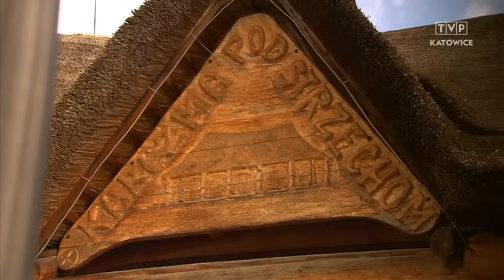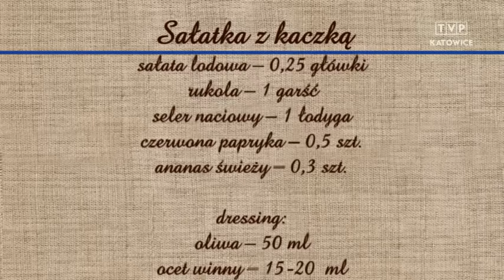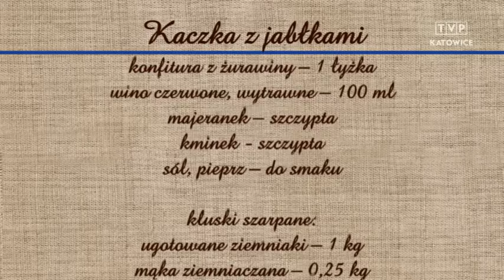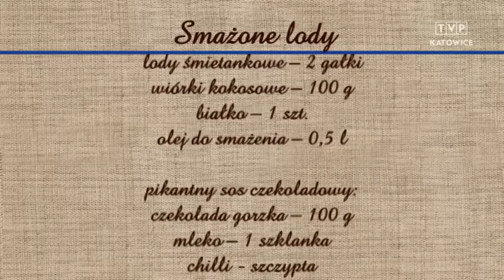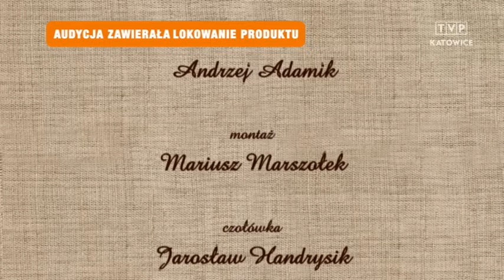Rączka gotuj - sałatka z kaczką, kaczka z jabłkami, smażone lody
Odc.192 - Remigiusz Rączka w Górkach Wielkich przygotowuje dania z kaczki oraz smażone lody. Składniki poniżej;
Sałatka z kaczką

piersi z kaczki – 2 szt.

marynata:
sok z jednej pomarańczy
papryka wędzona – 1 łyżeczka
cynamon – szczypta
sól himalajska, pieprz czarny – do smaku

sałata lodowa – 0,25 główki
rukola – 1 garść
seler naciowy – 1 łodyga
czerwona papryka – 0,5 szt.
ananas świeży – 0,3 szt.

dressing:
oliwa – 50 ml
ocet winny – 15-20  ml
miód – 2 łyżeczki
musztarda – 2 łyżeczki
czosnek – 2 ząbki
suszona bazylia – szczypta
świeża bazylia – kilka gałązek

Kaczka z jabłkami

jabłko – 1 szt.
żurawina suszona – 1 łyżka
konfitura z żurawiny – 1 łyżka
wino czerwone, wytrawne – 100 ml
majeranek – szczypta
kminek - szczypta

kluski szarpane:
ugotowane ziemniaki – 1 kg
mąka ziemniaczana – 0,25 kg
koperek – 1 pęczek
gałka muszkatołowa – szczypta
curry – szczypta
bazylia suszona – 0,5 łyżeczki
pieprz, sól – do smaku
do smażenia – olej

buraczki w miodzie:
ugotowane buraki – 5 szt.
masło – 0,5 kostki
imbir suszony – 0,5 łyżeczki
miód – 2 łyżki
sok z cytryny – do smaku
pieprz ziołowy – szczypta

Smażone lody

lody śmietankowe – 2 gałki
wiórki kokosowe – 100 g
białko – 1 szt.
olej do smażenia – 0,5 l

pikantny sos czekoladowy:
czekolada gorzka – 100 g
mleko – 1 szklanka
chilli - szczypta